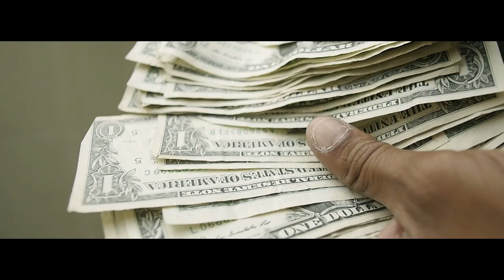Nutso f/ Tray8 - Up Remix (Official Video) Shot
Shot By Bj Productions